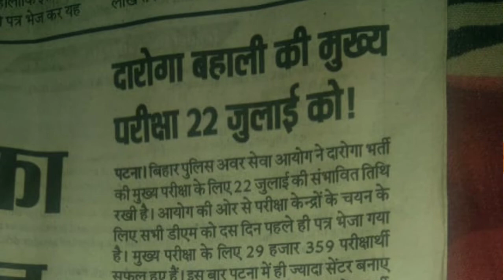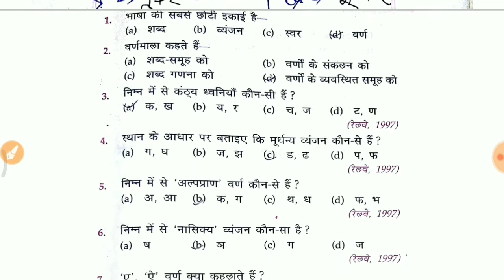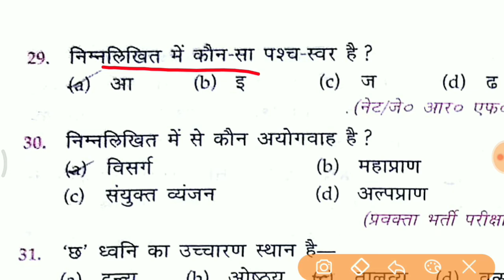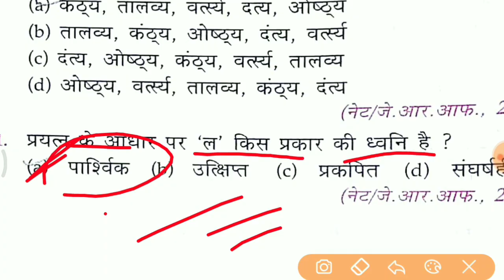समान्य हिन्दी( वर्णमाला )|for Bihar si mains,Bpsc,Si,uppcs,Bihar steno,Excise sub inspector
join what's app group click hear

in this video all chapter wise Hindi video for Bihar si mains exam and Bihar steno and others exam I hope u like it.one one situation I hope its most helpful for y